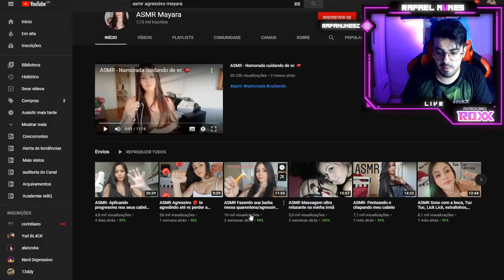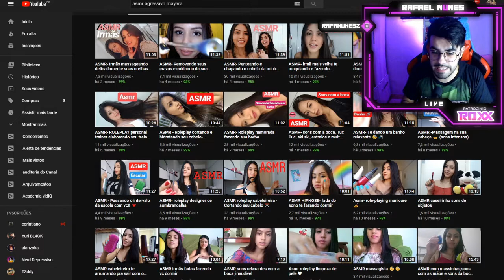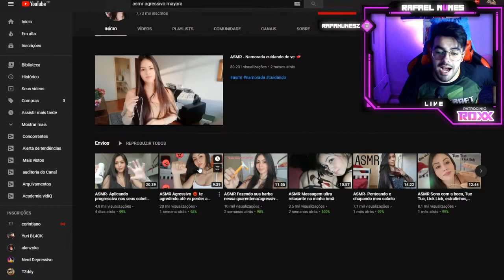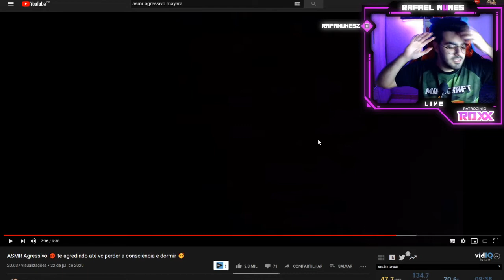ALGUÉM ME EXPLICA ESSE VÍDEO! ASMR Agressivo 😡